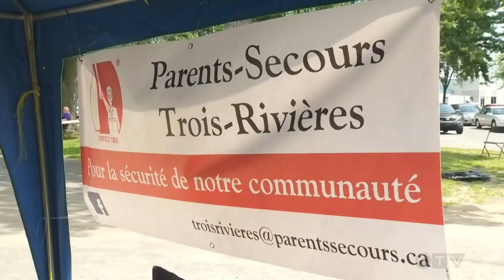10th anniversary of Quebec girl's disappearance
Ten years to the day that a young Quebec girl named Cedrika Provencher disappeared from her home and was later killed, her grandfather is trying to ensure other children aren't the victims of similar attacks.